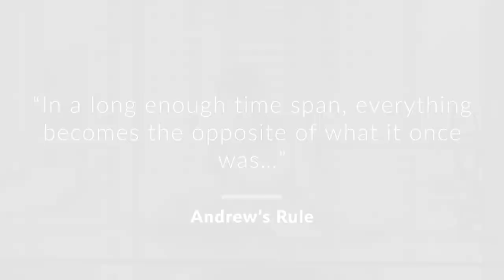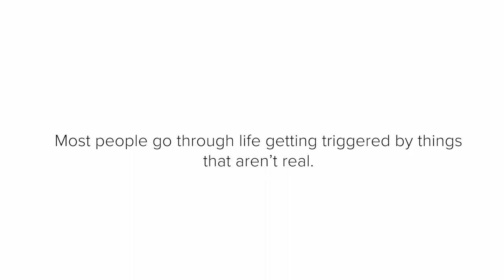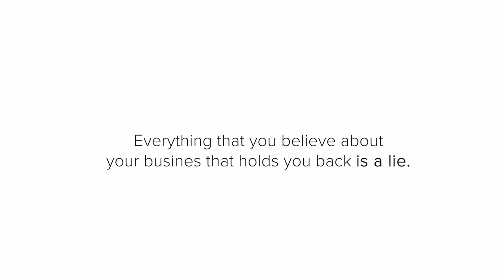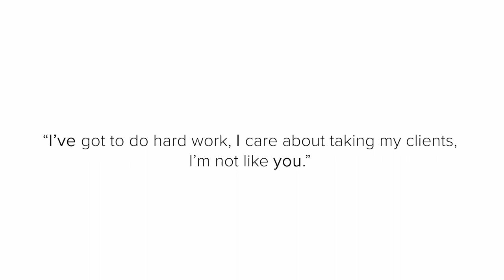Mastering Sales - Managing Consciousness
As you’re going out and trying to make magic happen, achieve your goals, and do something you’ve never done before…

You’ve got to think, “How can I design my life to achieve my goals?”

“How am I interacting with the world?”

In a long enough timespan, everything becomes the opposite of what it once was.

Things are moving and constantly changing.

They’re not always good or bad.

They’re not always hot or cold.

People see things very differently over a period of time.

So you might as well start believing whatever you want to believe about the world and yourself right now.

I very rarely ask, “What is true?”

I typically ask…